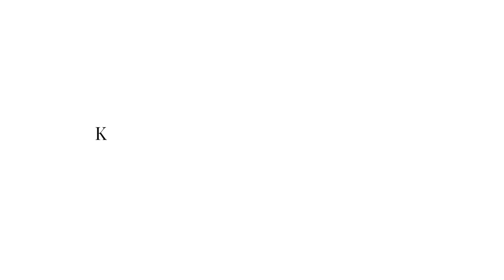Cerita Sherina dan Baskara Bertemu Pertama Kali | Getting Personal With Sherina & Baskara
Baskara Mahendra dan Sherina Munaf menyatukan temali hidup mereka dengan segala hasrat, asa, dan cita yang dipunyai. Berdua, mereka membulatkan hati menghadapi kehidupan bersama — all the good, exciting, and bad parts of it.

Persepsi-persepsi akan pernikahan sebagai komitmen yang amat besar memang bisa membuat pernikahan terasa begitu rumit. “Awalnya kami sangat drift away from that [marriage]. Tapi pada akhirnya ini menjadi hal yang kami inginkan, to explore together and run together. Untuk menghadapi yang seru-seru di dunia tapi enggak sendirian,” kata Sherina.

Ini adalah kali pertama Sherina dan Baskara tampil menjadi sampul majalah bersama-sama. Klik link berikut ini untuk membaca kisah lengkapnya

Producer: Shuliya Ratanavara
Video: Krisna PCW/Gayuh Prasongko
Foto: Ikmal Awfar
Pengarah Gaya: Erin Metasari
Asisten Pengarah Gaya: Dinda Pramesti
Busana: Keseluruhannya Wilsen Willim pada Sherina dan Baskara.
Rias Wajah: Priscilla Rasjid
Rias Rambut: Chikie Vers

Seluruh tim yang terlibat melakukan PCR test dengan dukungan dari GSI Lab